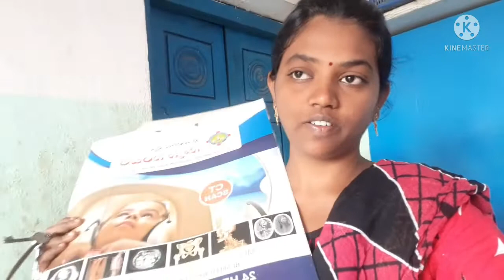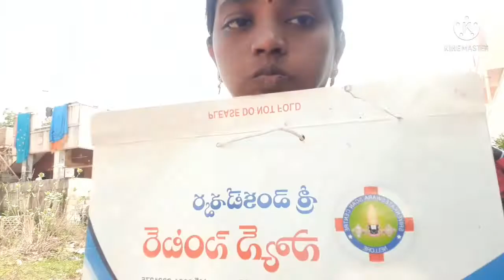Vlogs Sunday Routine || Hospital కి వేళ్లల్సి వచ్చింది || Mutton Curry || Susmitha Praveen Vlogs